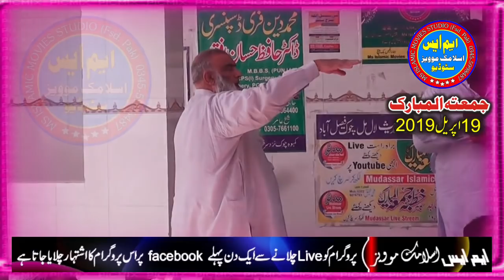Qari Binyameen Abid Sahib New Jummah 19.04.19 Best Topic Allah Pr Tawakal Jamia Masjid Ayshah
Qari Binyameen Abid Sahib Jummah New 19.04.19 Best Topic Allah Pr Tawakal Jamia Masjid Ayshah,,Ms islamic movies studio faisalabad pakistan 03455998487 mazeed islamic videos k liye channel ko Subscribe zaroor karen shukriya..